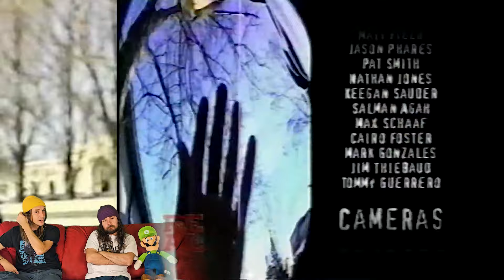Kicked Out Of Everywhere (Real Skateboards) 1999 - FU Crue Hangout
Join Shane and Cameron as they relax on the couch to watch and react to Real Skateboards' classic 1999 video, "Kicked Out of Everywhere." This 19-minute promo features legendary skateboarders such as Mark Gonzales, Keith Hufnagel, and Cairo Foster, delivering groundbreaking street skating that has influenced generations.